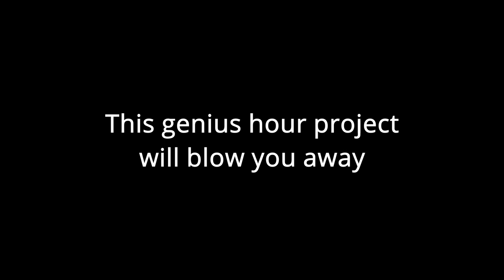Action cooking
Genius hour trailer on cooking in BIA's Biology Class